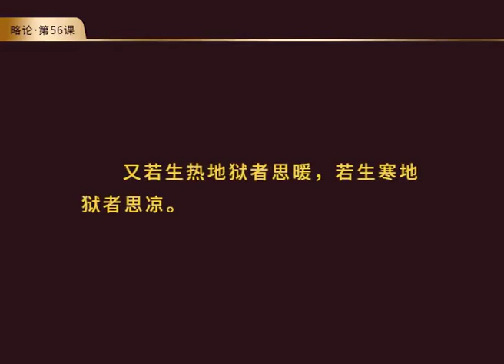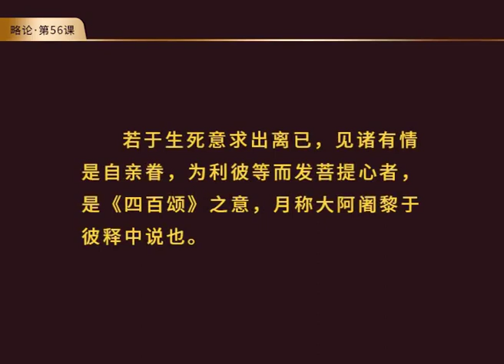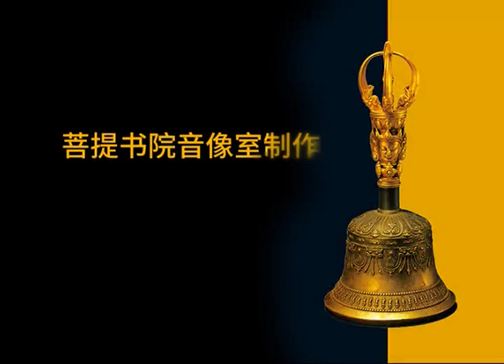【第56集】《菩提道次第略论-中士道》济群法师讲解